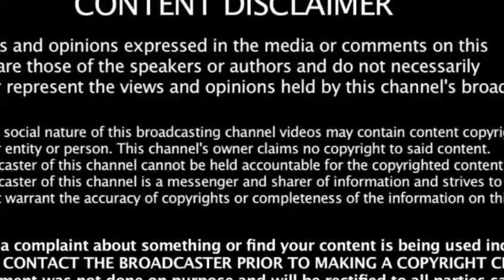CHENNAI SUPER KINGS ENTER THE FINAL IPL-2019